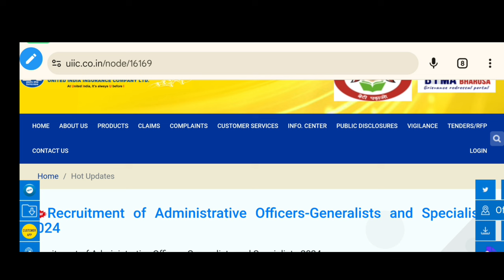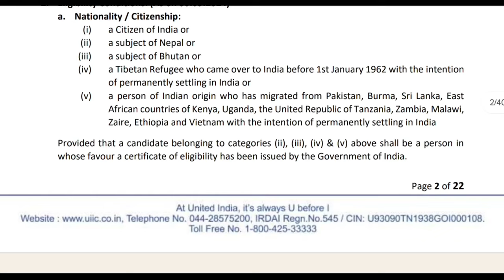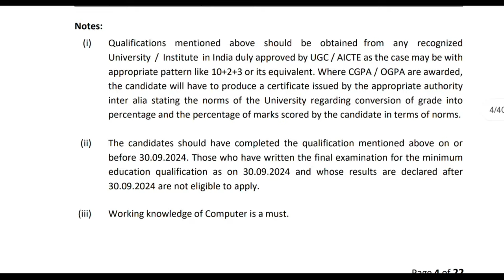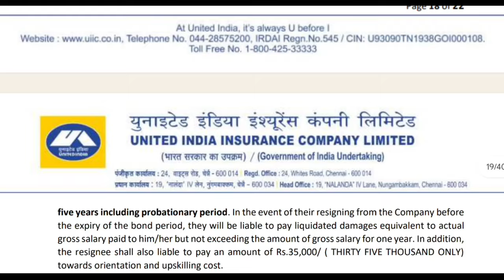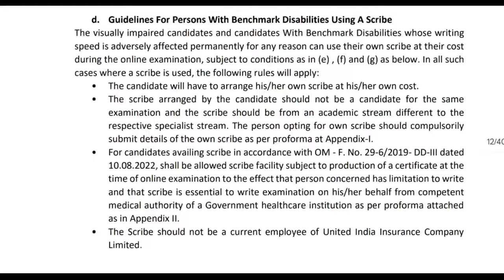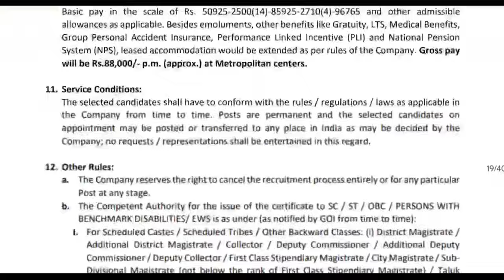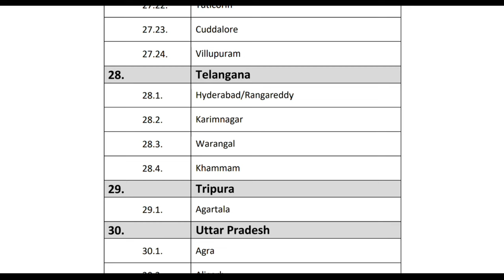🔥ఎవ్వరైనా..కొడితే ఈ జాబ్స్ కొట్టాలంతే! Uiic A.O Recruitment 2024 | Latest Job Search Telugu 2024